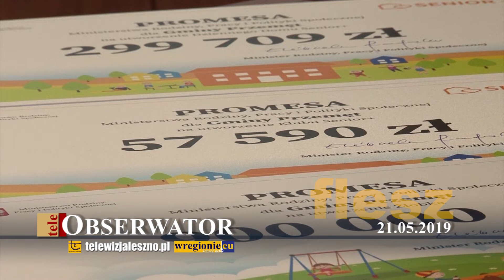teleObserwator Flesz 21.05.2019